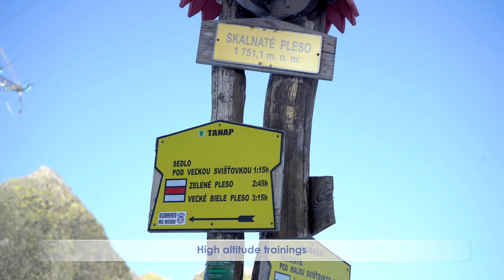AquaCity Poprad - Manchester United Academy tour 2019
AquaCity Poprad resort in High Tatras, Slovakia.
Perfect spot for pre-season camps for sports teams. 4* hotels with thermal aquapark, luxury wellness and spa, fitness and cryotherapy, medical centre. National football training centre with training pitches, hockey arena in few metres distance.